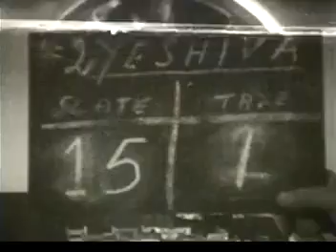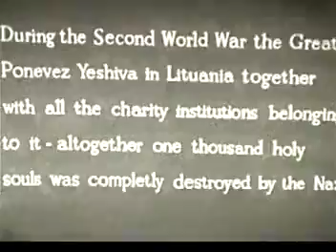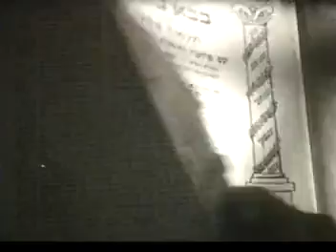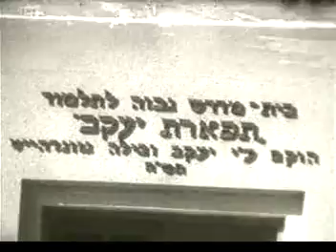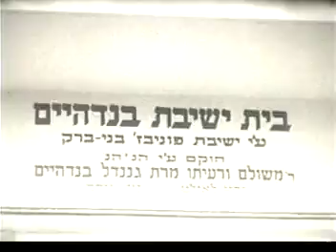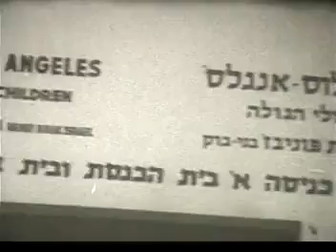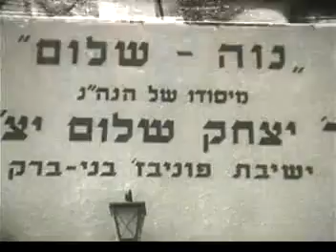History of Bnie Brak Israel Old Footage of Ponovich Yeshiva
The History of Israel Old Footage of Ponovich Yeshiva in Bnie Brak